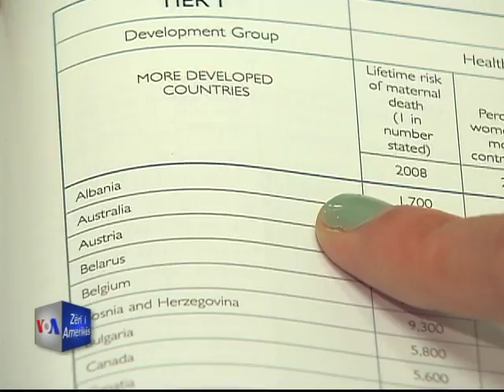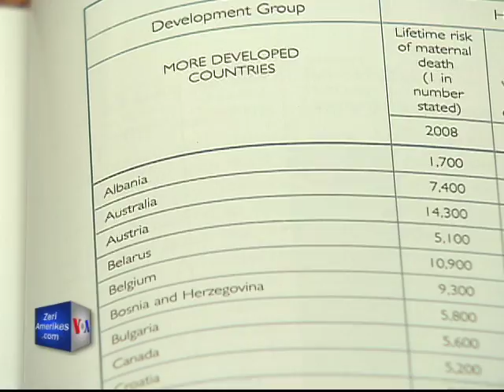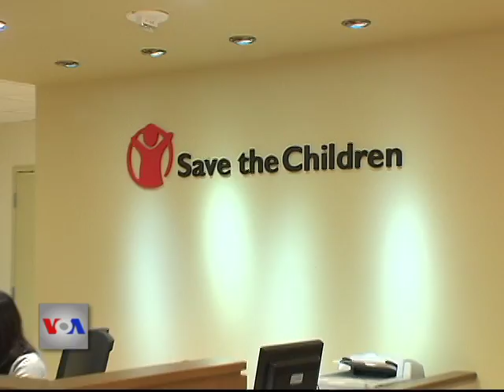Save the Children: Shqipëria, ritme të larta të vdekshmërisë gjatë lindjes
Organizata prestigjoze Save the Children ka publikuar ditët e fundit raportin e saj vjetor mbi gjendjen e nënave në botë. Raporti është një thirrje për veprim ndaj qeverive mbi vëmendjen që duhet t'u kushtohet nënave për të garantuar një të ardhme të shëndetshme për kombin. Shoqata nënvizon një numër problemesh që vërehen në Shqipëri në drejtim të mirëqënies së nënës dhe fëmijës.